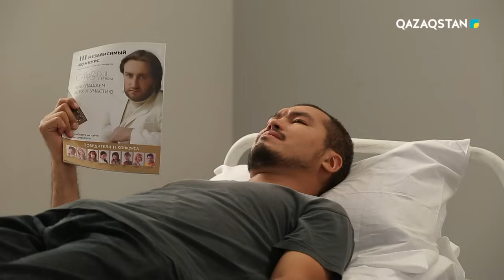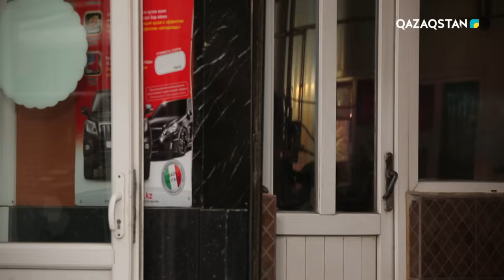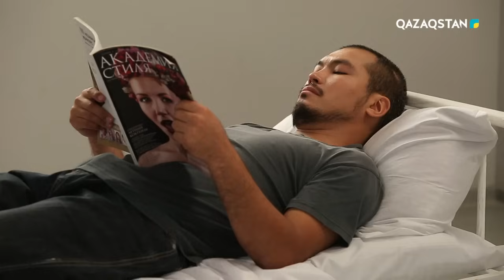«АЯУЛЫ АРМАН» телехикаясы. 24-бөлім